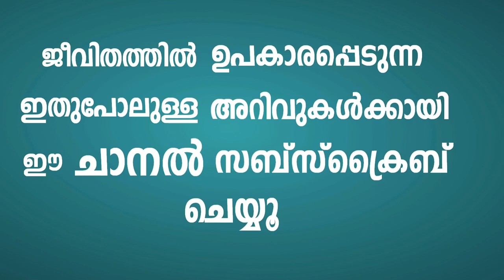ശഹബാൻ മാസം 1000 ആവശ്യങ്ങൾ നിറവേറും ഇങ്ങനെ ചെയ്താൽ | ShaBan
ദീനിയായ അറിവുകൾ ദിവസവും ലഭിക്കാനായി

ശഹ്ബാൻ മാസം ഇങ്ങനെ ചെയ്താൽ നിന്റെ 1000 ആഗ്രഹങ്ങൾ പൂർത്തിയാവും.